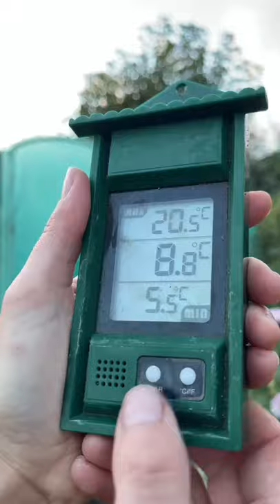Colder nights are coming! Here’s what I’ve been up to on the plot to prepare my plants 🥶